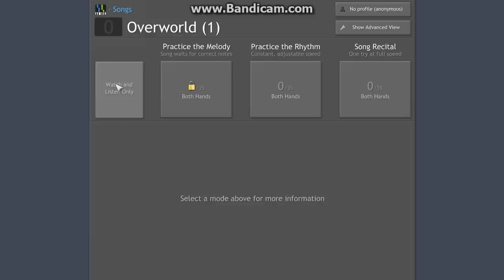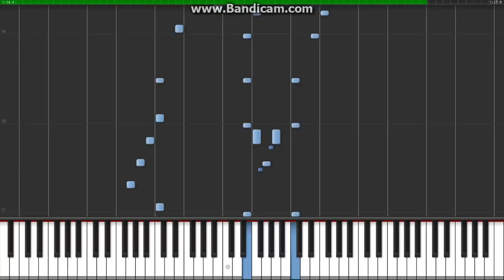Super Mario Bros 2 Overworld Piano Tutorial Synthesia